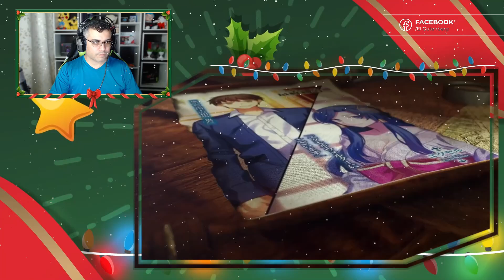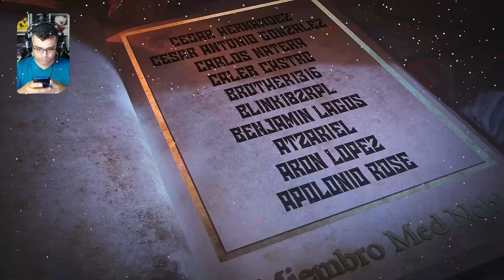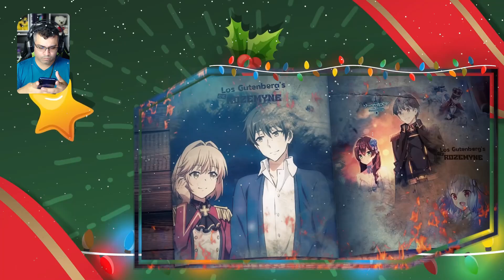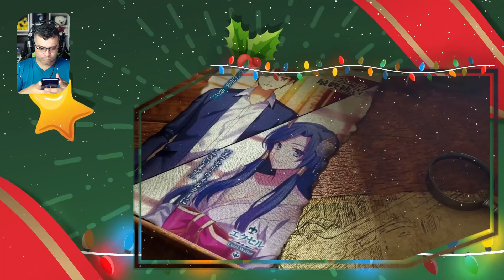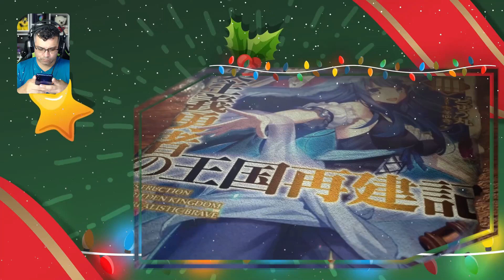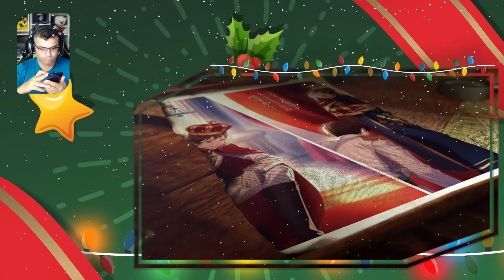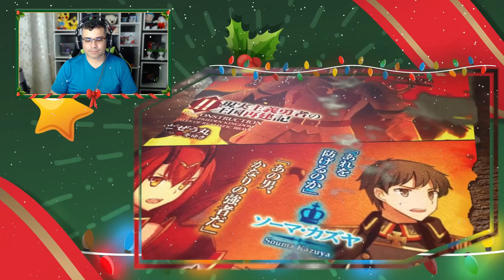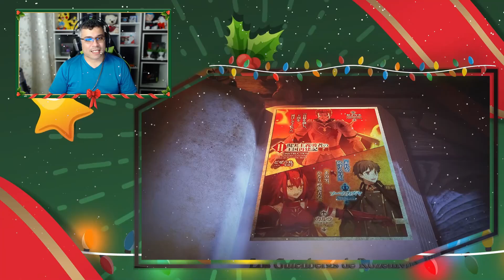La Misteriosa Raza de los 3 Ojos / Vol. 04 - Cap. 05-2 / RESUMEN GenjitsuShugi Yuusha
Seguimos con mas, espero lo disfruten

📋 Menu del Video:

⏲ 00:00 Introducción
⏲ 02:20 A lo que Vinieron =)